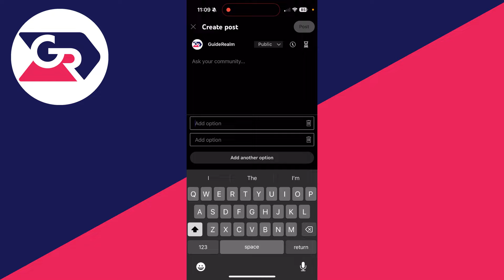How To Make Poll On YouTube - Full Guide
Learn how to make and create poll on youtube in this video.

GuideRealm